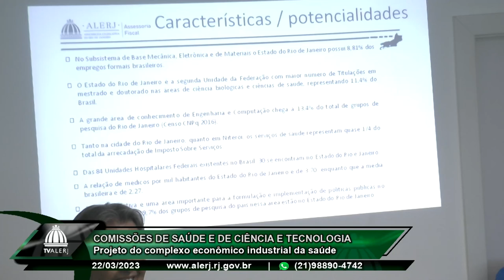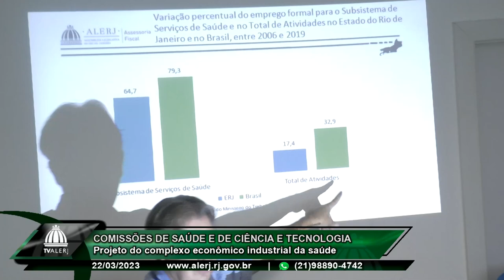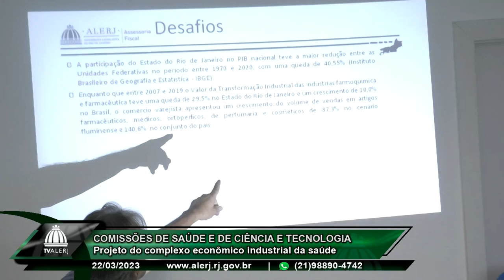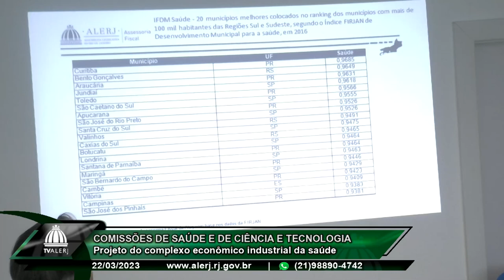Comissões de Saúde e de Ciência e Tecnologia - Complexo econômico industrial da saúde